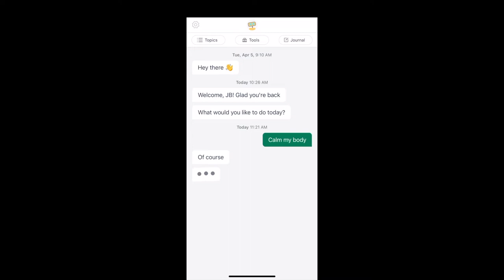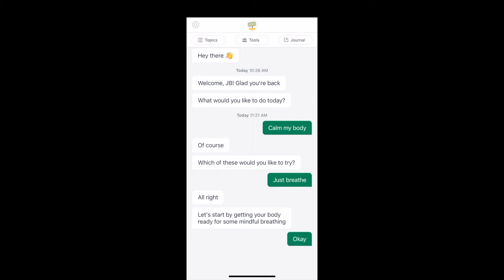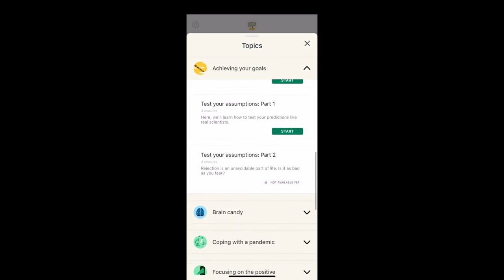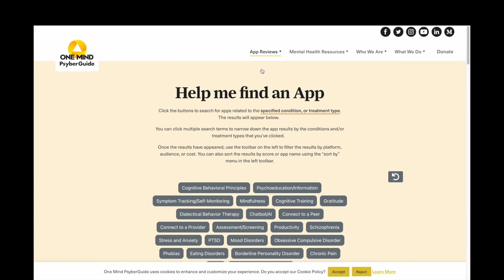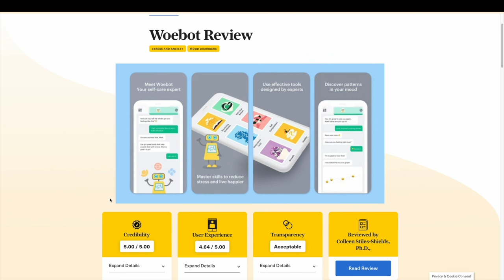Art Therapy with Aimee Jette & Laurie Hernandez | One Creative Mind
“[Art] is the thing that’s helping us to communicate,”  shares Aimee Jette, Licensed Clinical Art Therapist and Executive Director of Art in Common.

In the latest One Creative Mind episode, Aimee joins Host and One Mind Champion Laurie Hernandez to talk about the beauty and power of art in allowing people to articulate their thoughts and feelings and help them heal from trauma. The episode also showcases Aimee's latest artwork!

ABOUT ONE MIND
One Mind is the leading brain health nonprofit committed to healing the lives of people impacted by brain illness and injury through global, collaborative action. One Mind catalyzes visionary change through science, business, and media to dismantle stigma and discrimination and transform the world’s mental health. One Mind accelerates collaborative research and advocacy to enable all individuals facing brain health challenges to build healthy, productive lives.